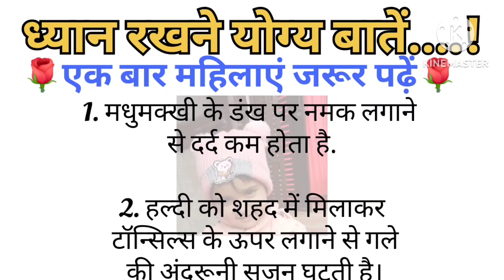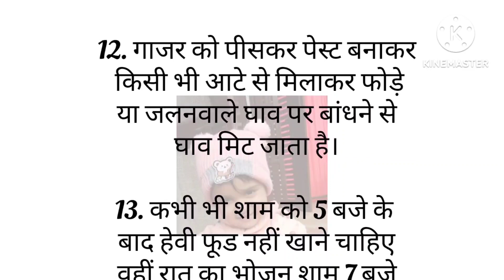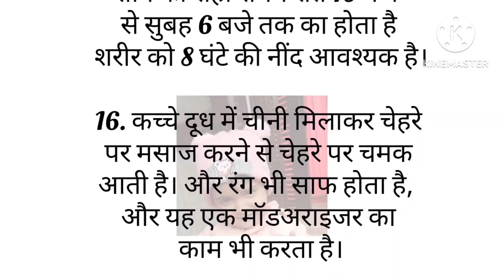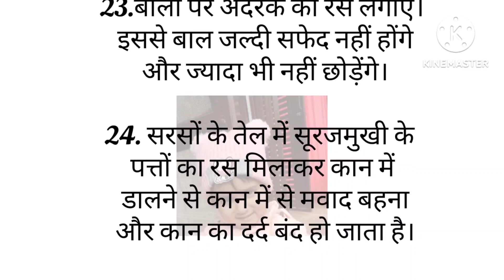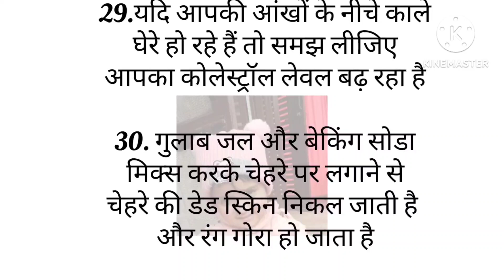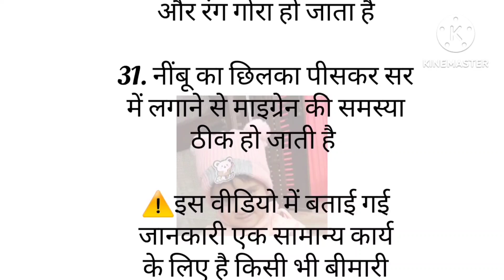दादी मां के रामबाण नुस्खें आपकी हर समस्या को चुटकी में करेंगे दूर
85 बहुत ही काम आने वाले किचन के टिप्स / 85Amazing Kitchen Tips in Hindi/New Kitchen Tips/Useful Tip
85 बहुत ही काम आने वाले किचन के टिप्स /85 Amazing Kitchen Tips and Tricks in Hindi/New Kitchen Tips
10 बहुत काम आने वाले किचन टिप्स/ 88Amazing Kitchen Tips and Tricks/Useful Kitchen Tips in Hindi
10 बहुत ही कमाल के किचन टिप्स/Amazing Kitchen Tips and Tricks in Hindi/Useful Kitchen Tips/ Kitchen Tip